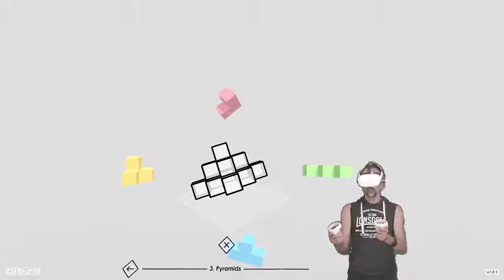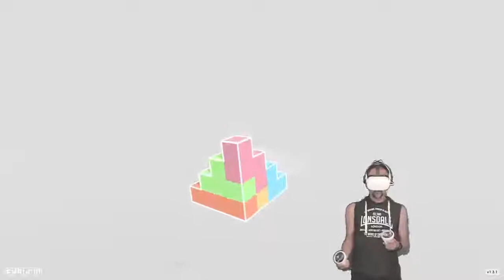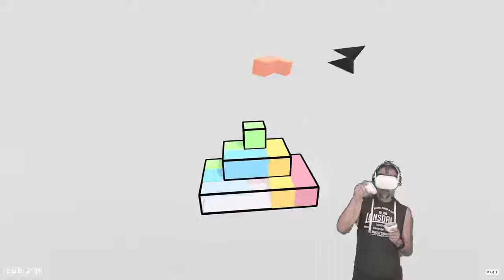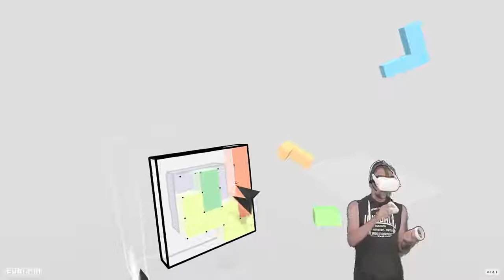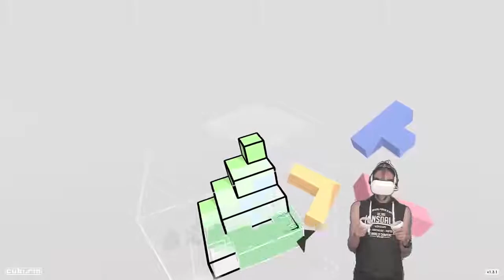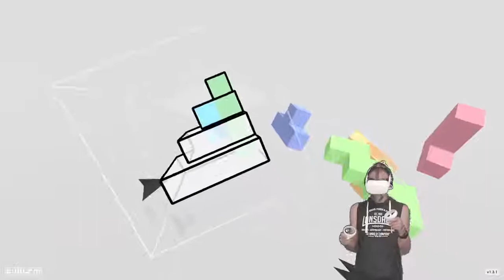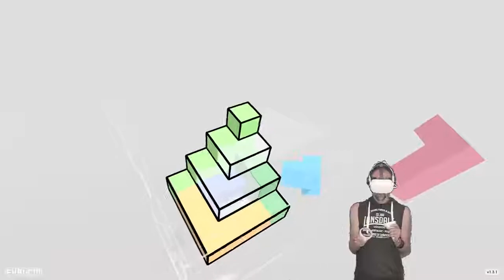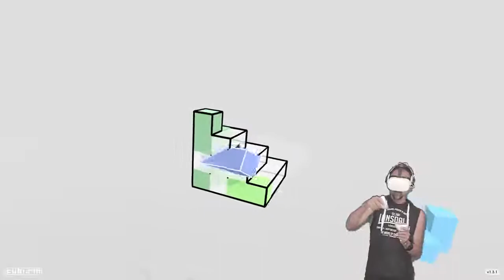The Academy - Oculus Quest - CUBISM - Fantastic VR Puzzle